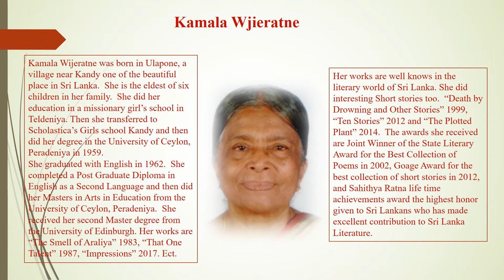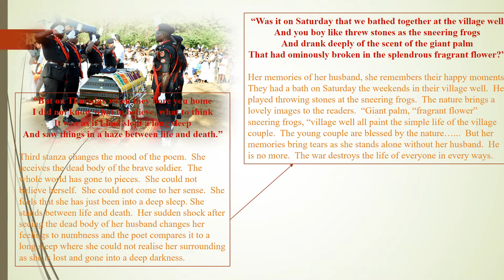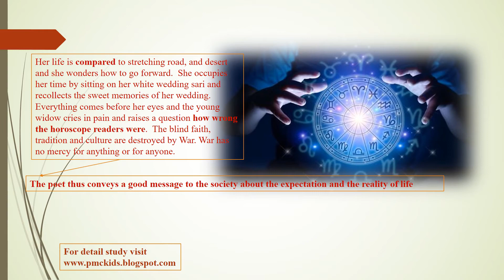A soldier’s wife weep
A painful description